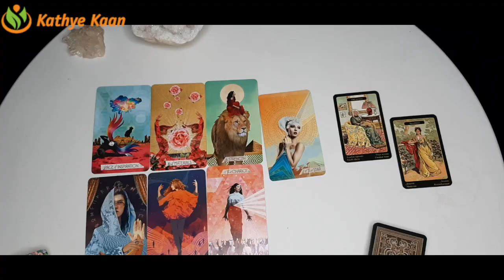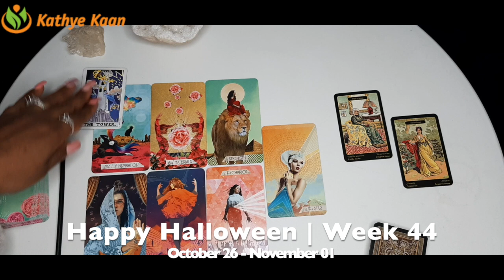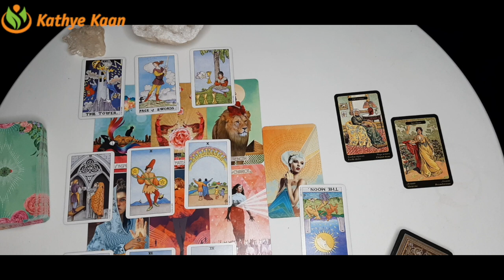AQUARIUS Good News About Money 💖 WEEK 44 🙏💫 Weekly Psychic Reading October 26 - November 01 💫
Kathye